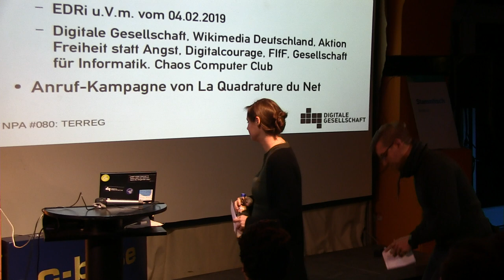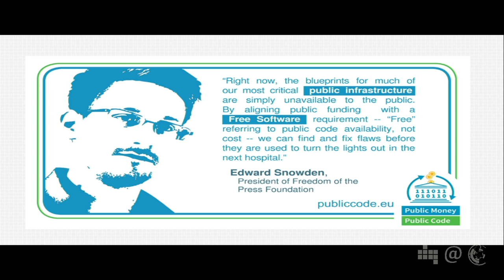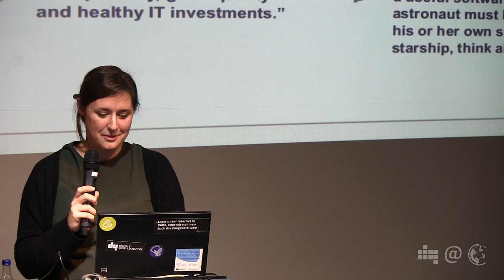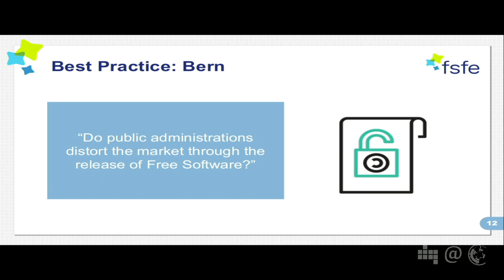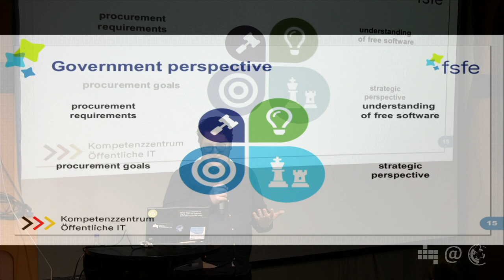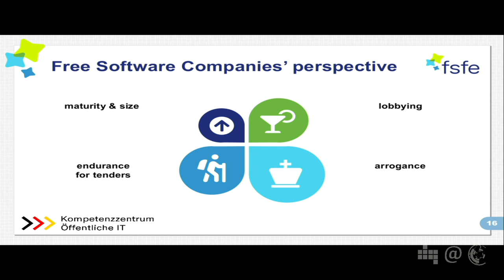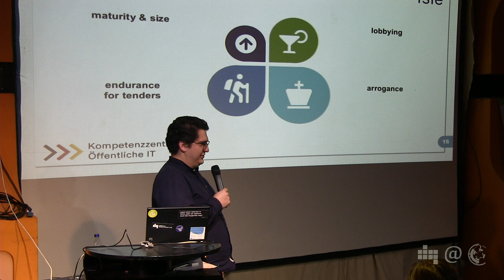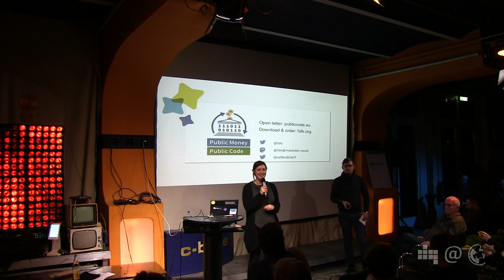Katharina Nocun and Basanta E. P. Thapa - Public Money, Public Code!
Why is software that is programmed with taxpayers’ money not released as Free Software? We want legislation requiring that publicly financed software developed for public sector must be made publicly available under a Free and Open Source Software licence. If it is public money, it should be public code as well. Code paid by all people should be available to all people!

Talk by Katharina Nocun and  Basanta E. P. Thapa